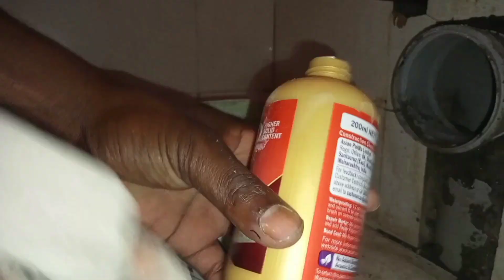English hang toilet leakage Ho jaaye to kaise theek karte Hain jahil gawar plumber ka dava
plumber ka kam

kam plumber ka

Plumbing services

Plumbing fixture installation

plumbing pipe repair

General plumbing services

plumbing designs

plumbing designs

plumbing contractor

plumbing leak detection

plumber nal repairing

nal kaise theek Karen

nal repairing

plumber

plumbing

आकांक्षा दुबे

मनीष कश्यप

amir garib ka cartoon

Assamese bhavna

bandar

bhojpuri DJ non stop dj remix song

bhojpuri film Vishal ke

bhojpuri movie

bhoot ki comedy

Brio modified

camel cartoon

cartoon achcha wala

cartoon video dikhaive

Bageshwar dham